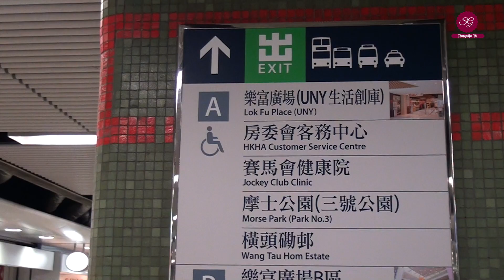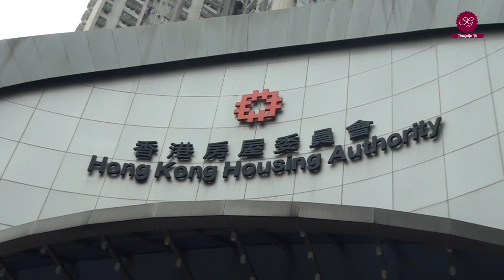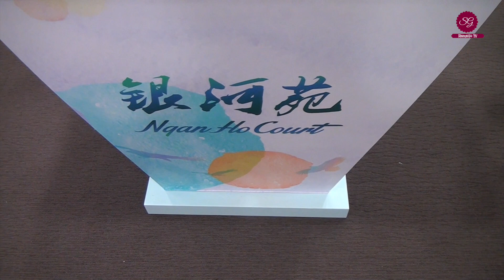How to Reach Hong Kong Housing Authority Office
This video is about How to Reach Housing Authority Office Lok Fu Hong Kong